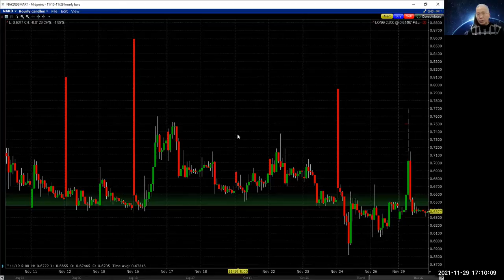11月 30 唐炜臻今天关注的美国市场掉了, 为投资人提供市场情报和交易记录，唐炜臻演示今天如何在美国金融市场获利